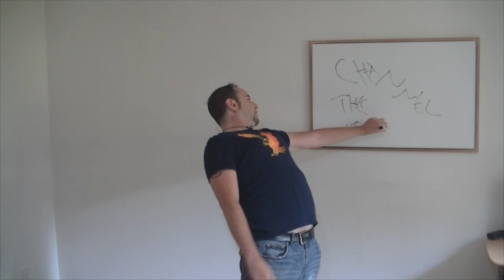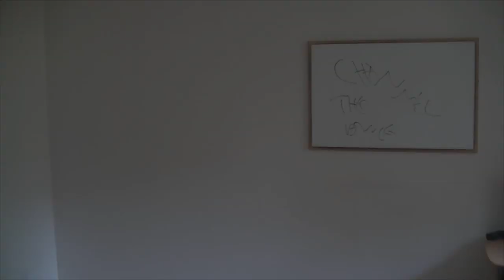Channelin' The Dancin' ... The Sequel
(Recorded on August 22nd for Facebook)

What was suppose to be a very (boring) lecture, turned into something unexpected, unearthly, and overwhelmingly entertaining. Thank you Brad's Spirit Guides for the Joy in the channelin' the dancin'... once again.